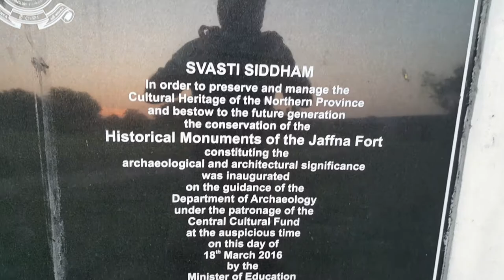জাফনা শহরের দিনগুলো: Sri Lanka, an evening in Jaffna peninsula